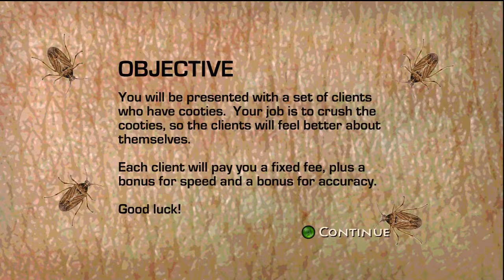Cootie Crusher XBLIG Gameplay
"You are the cootie crusher! People come to you to resolve their cootie infestations. Crush those little bugs as quickly as you can. You get bonuses for speed and accuracy."

Created by: Vagabond Games LLC